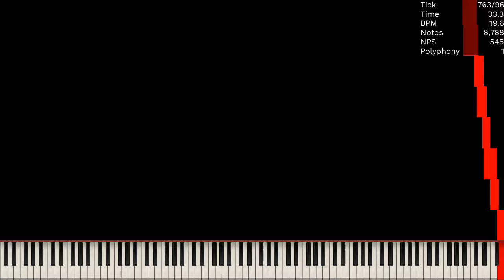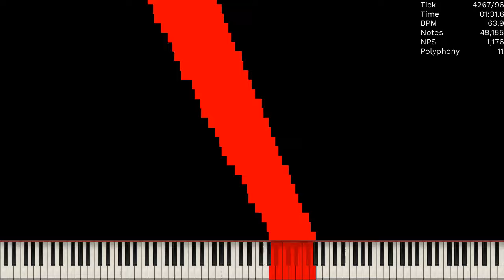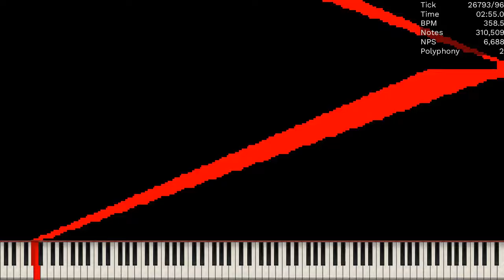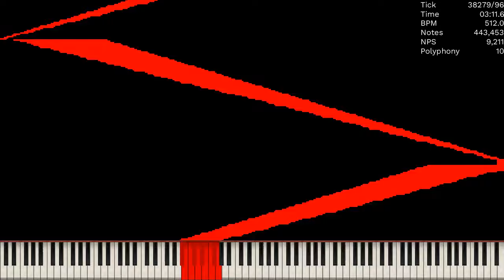[MIDI] GrowingN.mid / 450K Notes